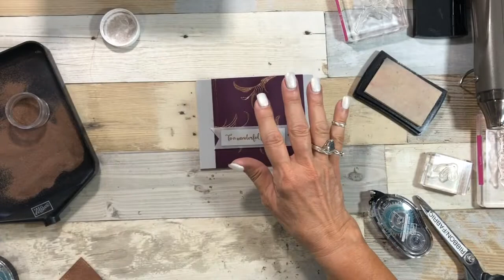Inspiration to Make a Handmade Card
My Inspiration to Make a Handmade Card came from my recent Alaska Cruise with Stampin' Up!  We love to swap cards with each other to be inspired.  Think of it as Pinterest but in person!  Here is the card that inspired me was created by fellow demonstrator Betsy.

While I could have created the card just like Betsy did I wanted to use if for inspiration and change it up with different colors of cardstock and a different stamp set.  I will be sharing several cards this month that were inspired by the swaps I received in hopes that it will help you think outside the box!

As a lover of Copper Embossing I chose to use this for my card!